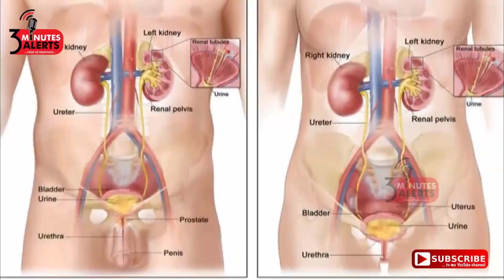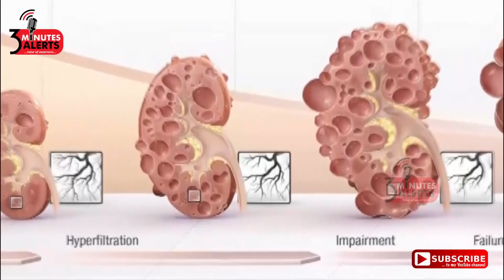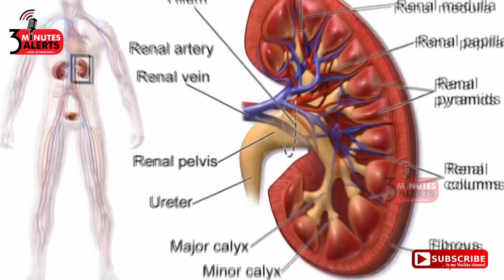யார் யாருக்கு சிறுநீரகம் செயல் இழக்கும் /3 minutes alerts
ஒரு மனிதனுக்கு இரண்டு கண்கள் காதுகள் போலவே இரண்டு சிறுநீரகங்கள் உள்ளன.சிலருக்கு இரண்டு சிறுநீரங்களும் பழுது படும் போது ,அது ஒரு நோயாகி விடுகிறது. பொதுவாக இப்படி இரண்டு சிறுநீரகங்களும் செயல் இழந்து விடுதல் என்பது யார்  யாருக்கு ஏற்படுகின்றன , அதற்கான சிகிச்சைகள் என்ன என்பதை  பற்றி இந்த காணொளியில் பார்ப்போம்